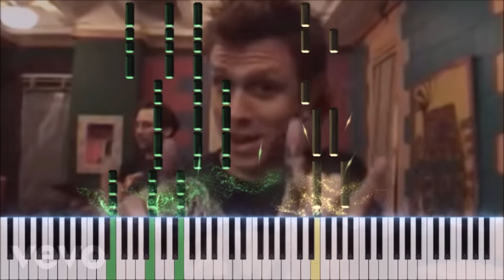Sum 41 - Over My Head (Better Off Dead)(Synthesia Piano)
Sum 41 - Over My Head (Better Off Dead)

Lyrics:
You played the victim for so long now in this game
What I thought was true
It's made of fiction and I'm following the same

But if I try to make sense of this mess I'm in
I'm not sure where I should begin
I'm falling
I'm falling

Now I'm in over my head, with something I said
Completely misread I'm better off dead
And now I can see, I think it could be
This hypocrisy's beginning to get to me

It's none of my concern
Why look to me because I don't believe in fame
I guess you never heard
I've met our makers they don't even know your name

But if I had to say goodbye to leave this hell
I'd say my time has served me well
I'm falling
I'm falling

This came long before those who suffer more
I'm too awake for this to be a nightmare
What's with my disgrace, I lost the human race
No one plans for it to blow up in their face

Who said it was easy
To put back all these pieces?
Who said it was so easy
To put back all of these pieces?

Now I'm in over my head, with something I've said

Alright

Created with SeeMusic